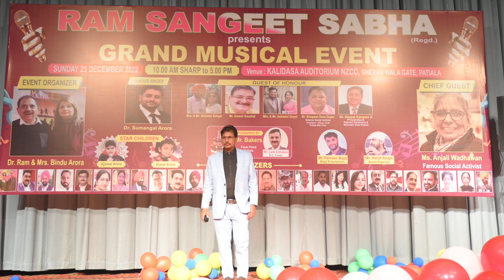Ram Sangeet Sabha ! Nzcc Patiala ! Kalidass auditorium ! 25th Dec 2022